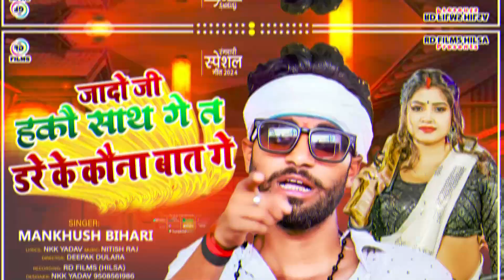जादो जी हकौ साथ गे त डरे के कौना बात गे Mankhush Bihari - Ahiran Song - Maghi Blast Song - 2024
magahigana bhojpurisong  rdfilms

►Title:  जादो जी हकौ साथ गे त डरे के कौना बात गे
►Singer: Mankhush Bihari
►Lable: RD Films
►Lyrics:  Nkk Yadav
►Mix By: Nkk Yadav
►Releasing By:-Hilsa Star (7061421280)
►Recording-  RD Recording Studio, Hilsa
►Editor:
►DOP:

Company/ Label :- RD Films
1St Branch :- Rd Recording Studio (Hilsa Nalanda) Bihari Road Master Colony 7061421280 :
2nd Branch :- Rd Recording Studio (Rajgir Nalanda) 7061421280

New Bhojpuri Song, Khesari Lal Yadav Song , Maghi Gana, New SONG, New Gana Rd Films, Rd Films Ka Gana, Pramod Premi Yadav Song, New Viral Song ,

Must see , share to others and subscribes the channel "RD FILMS" for regular updates of best videos.this is very popular song in Bihar listener in all over world in this song.